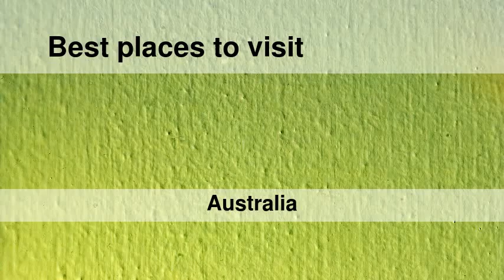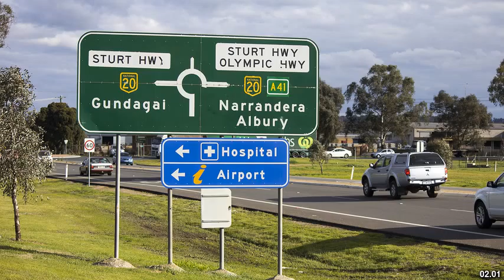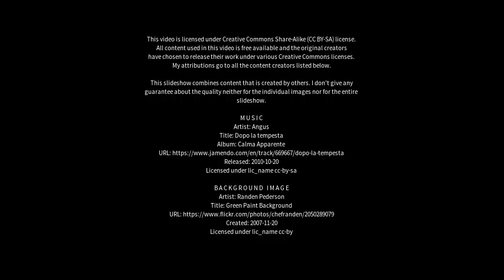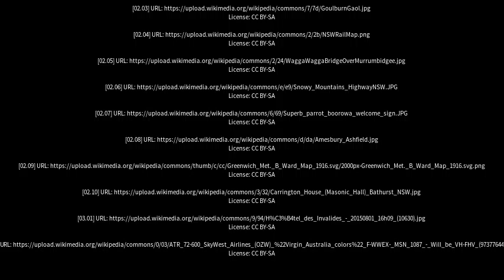Best places to visit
Best places to visit - West Albury (Australia) Best places to visit - Slideshows from all over the world - City trips, nature pictures, etc.